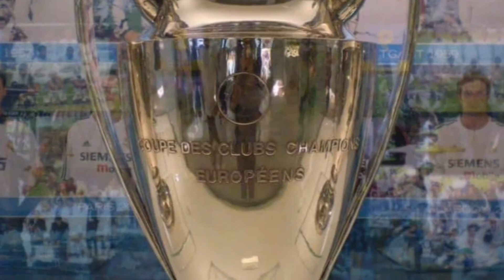¡¡SE ACABARON los GRUPOS de la championsleague, ADIOS pique, la selecciónmexicana y las chivas!!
Traemos un nuevo vídeo para todos ustedes, en esta ocasión te tenemos los siguientes temas:

- El final de la fase de grupos de la UEFA Champions League.
-Los lesionados de la selección mexicana de fútbol rumbo a Qatar y ¿sus posibles sustitutos?
-El adiós a las canchas de Gerard Piqué
-El mundo mágico de las chivas de Guadalajara